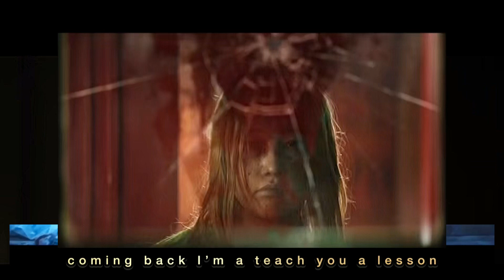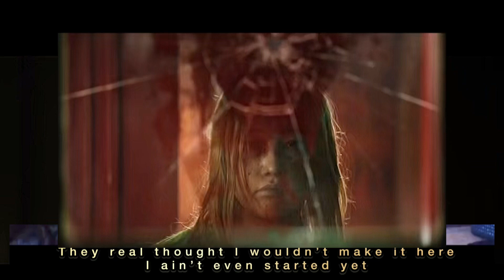No Heart - Metro Boomin x Joeyoung the xcape (remix)